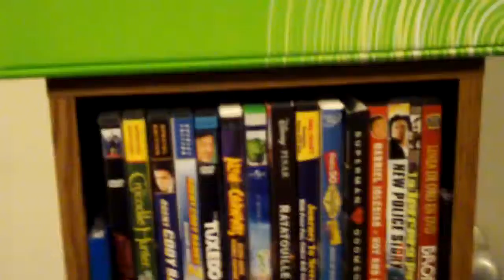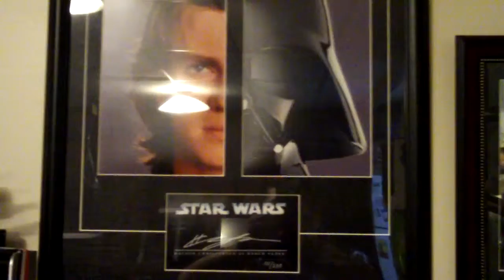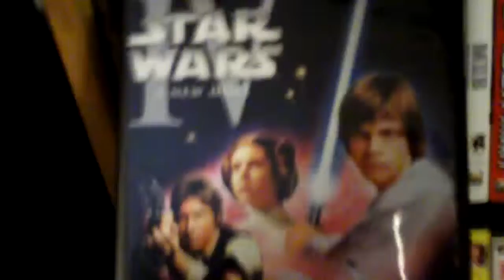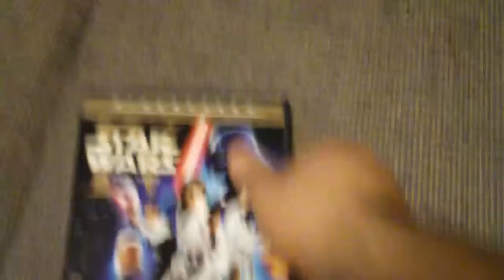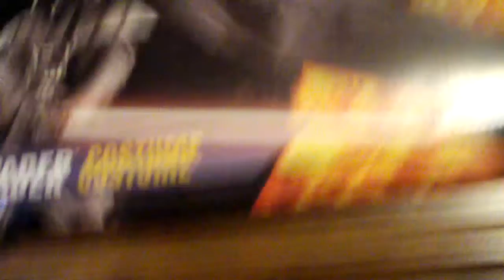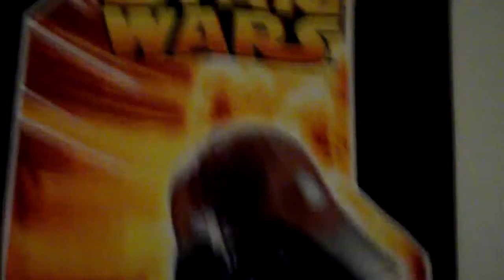RE: This Puppy Is EVIL! (11.22.09 - Day 206)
IM RESPONDING TO A VIDEO